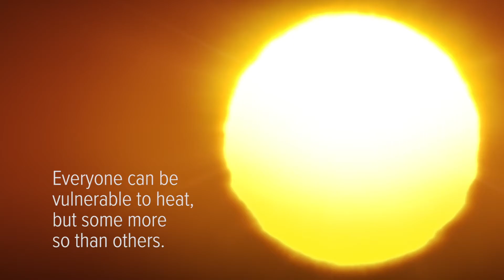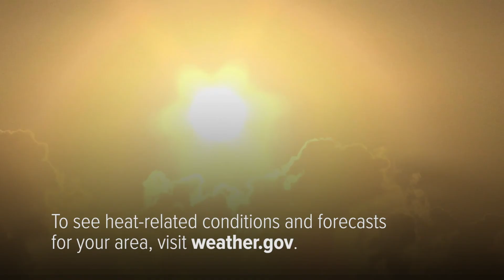Heat Safety Explained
Heat is one of the leading weather-related killers in the U.S. , resulting in hundreds of fatalities each year.

During extremely hot and humid weather, your body's ability to cool itself is challenged.

A body heating too rapidly, or losing too much fluid or salt through dehydration or sweating, could result in death or permanent disability.

Everyone can be vulnerable to heat, but some more so than others.

Infants, children, the elderly, the chronically ill, and pregnant people are especially vulnerable.

NEVER leave anyone (or pets) alone in a locked car, even in the winter.

Death can occur in as little as 10 minutes.

During excessive heat, avoid heavy activity and direct sunlight.

Stay hydrated, find a cool indoor place, and check on children, the elderly, and pets.

Even moderate heat can potentially be dangerous.

Protect yourself outside by wearing light, loose-fitting clothes, staying hydrated, and spending time in the shade.

To see heat-related conditions and forecasts for your area, visit weather.gov.